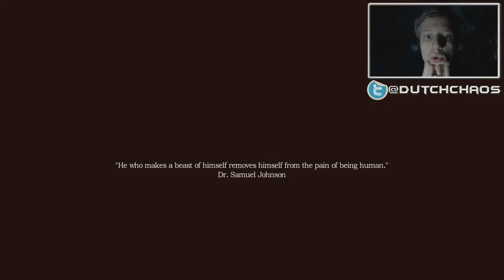Amnesia a Machine for Pigs - Gekke Stoelen! #1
► Vond je de Amnesia machine for pigs leuk?
Minecraft server: play.lekkerserieus.nl

Laat een leuke reactie achter.

► Info over LekkerSerieus:
LekkerSerieus biedt jou altijd HD kwaliteit video's aan in 720p of hoger. Er zullen altijd wekelijkse video's online komen dus niet dagelijks! Voor jullie als kijker is het leuker als ik dagelijks zal uploaden maar dit zal niet lukken door mijn studie/hobby. Er zijn behoorlijk wat serie's dus soms pak ik de draai van een serie weer op en dan ga ik dat voor jullie entertainen.

Heb jij leuke ideeën voor een serie of wil je dat ik een serie weer oppak wat ik niet meer upload, meld dit dan om het in de reactie's te zetten of stuur mij een mailtje!

Skype: Dutchcrewhd